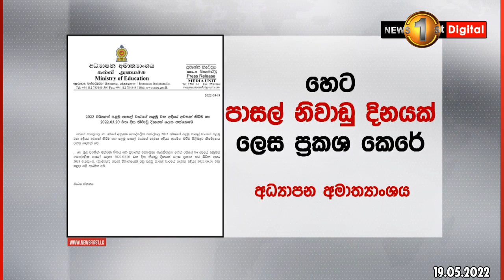රජයේ හා රජයේ අනුමත පෞ. පාසල්වලට හෙට(20) නිවාඩු